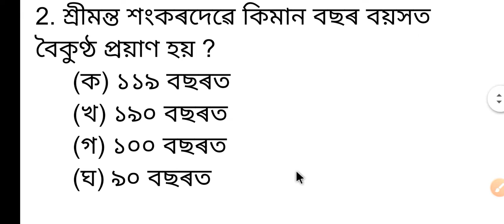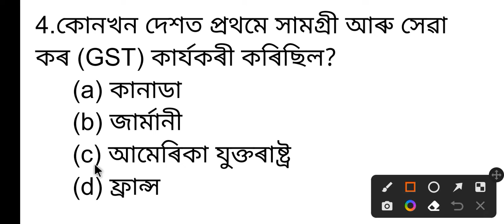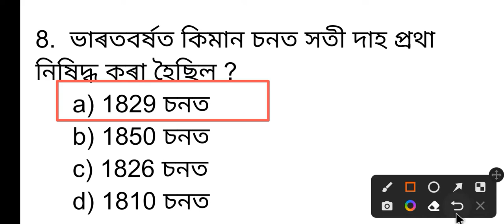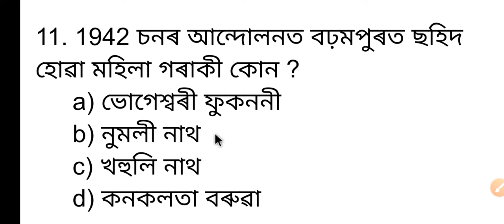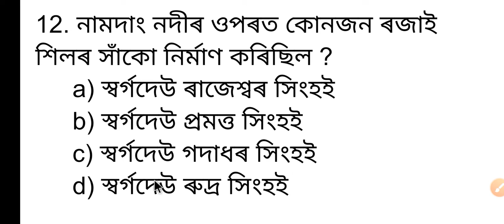DHS Exam Questions And Answers 2022. Indian GK and Assam gk .DHS Grade 3 & 4 by Most Important 2.0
DHS Exam Questions And Answers 2022. India GK and Assam gk | DHS Grade 3 & 4 | Assamese GK by Most Important 2.0

Video Highlights

director health services

health exam

General knowledge questions and answers for dhs exam

Most Important 2.0

dhs exam MCQ question and answer in Assamese

Assam History . most Important Assam history questions and answers for dhs exam . DHS DME DHSFW AYUSH ASSAM EXAM etc. for all competitive exam

Assam history questions and answers for dhs exam

Assam gk

General knowledge questions and answers in Assamese

India gk MCQ question

Indian general knowledge questions and answers

Assamese language and literature

gk video for dhs exam

gk questions and answers for dhs exam

Writer, Poet and them poem story

Assam dsh exam 2022

Indian gk video in Assamese

India gk MCQ question and answer in Assamese

grade 3 and grade 4 questions answer

Assam DHS Exam Questions and answers

Assam Common Exam Questions and Answers

DHS & DME Grade 3 & 4 special class

Important Assam Gk - Also TET

Assam gk

Assamese general knowledge questions and answers in Assamese

Assam Gk and Quiz

Assam gk and Quez

General knowledge for Assam Exam (DME, DHS, Assam Police, Common Exam)

Assamese Gk

Assamese gk 2022 for all upcoming Exams. DHS / DME / DHSFW /  AYUSH/ ASSAM EXAM

Assamese gk video for dhs

Assamese gk Assam police

Assamese quiz 2021

Assamese question answer class 11

Assamese question paper 2021 class 9

Assam question paper class 10

Assamese question answer class 5

Assamese question answer class 9

Assamese Zakir

Assamese general knowledge 2021

Assamese gk video for dhs video most Important

Assamese gk video for dhs most important

Important Questions for DHS in Assamese

Important Questions for Driver in Assamese

Important Questions for AYUSH in Assamese

Important Questions for DHSFW in Assamese

Important Questions for DME in Assamese

Assam Gk questions answer

Current affairs of Assam questions and answers

Assam gk MCQ pdf

India gk in Assamese

Assam history MCQ in Assamese

Gk of Assam 2022

Assam statik gk

Assam history Gk in Assamese

Gk on science in Assamese

Assamese gk video mcq

26 thousand adre result

Science gk questions for Assam Police